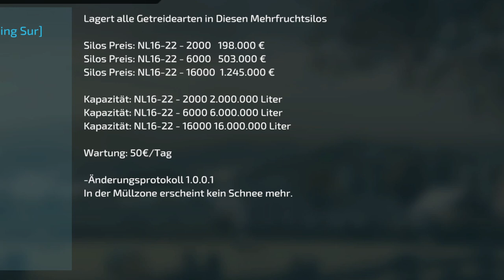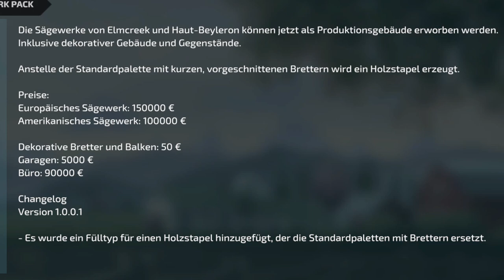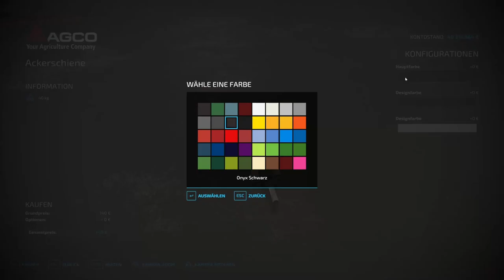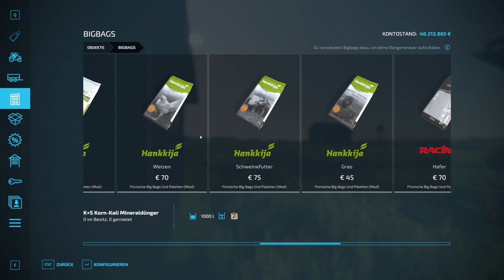LS22/FS22 - 1 NEUE MAP - 7 Updates - 21 Neue MODS - Modhub - JCB 419S - Mack Flachbett Pack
folgt